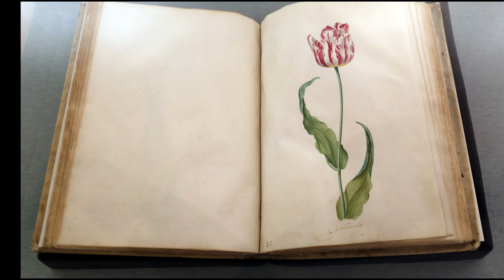Judith Jans Leyster (1609-1660) - A Dutch Golden Age painter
Judith Jans Leyster (also Leijster) (c. July 28, 1609 - February 10, 1660) was a Dutch Golden Age painter. She painted genre works, portraits and still lifes. Although her work was highly regarded by her contemporaries, Leyster and her work became almost forgotten after her death. Her entire oeuvre was attributed to Frans Hals or to her husband, Jan Miense Molenaer, until 1893. It wasn't until the late 19th century that she was recognized for her artistic abilities.

Musics:
Angevin - Thatched Villagers
4:40

0:06 / 1:58
Quincas Moreira Clásica | Dramática
Puedes usar esta canción y monetizar tu vídeo.

0:07 / 5:15
Beethoven
Clásica | Oscura